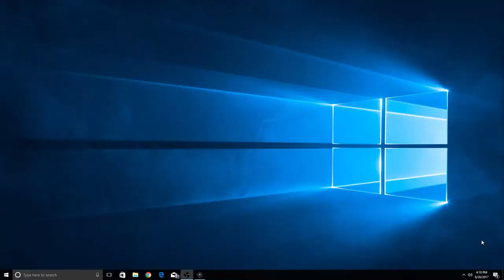Star Citizen #1 - First Look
From the mind of Chris Roberts, acclaimed creator of Wing Commander and Freelancer, comes STAR CITIZEN. 100% crowd funded, Star Citizen aims to create a living, breathing science fiction universe with unparalleled immersion… and you’re invited to follow every step of development.

More than a space combat sim, more than a first person shooter and more than an MMO: Star Citizen is the First Person Universe that will allow for unlimited gameplay.

Twitter
Follow the Show @BOBcastNation
Ryan @BuffaloCast
Mike @FooMann2
Doug @RefriedEvil